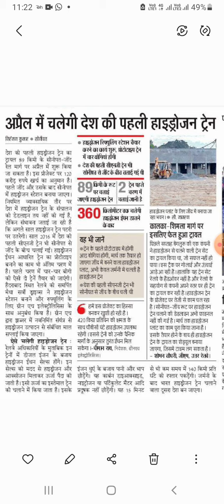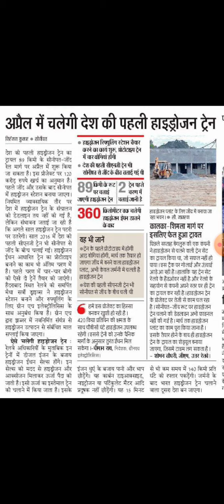खुशखबरी.... *भारत * बनेगा दुनिया का दूसरा देश जो कि hydrogen से ट्रेन चलायेगा।